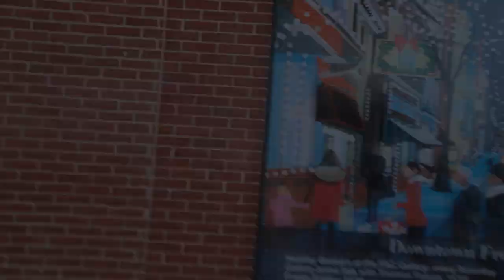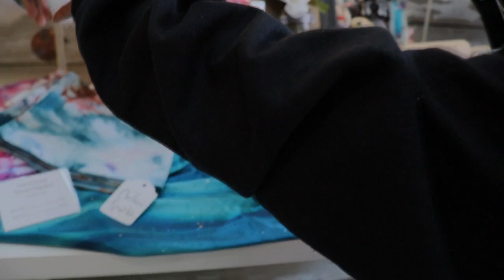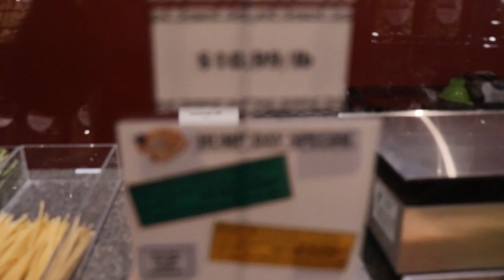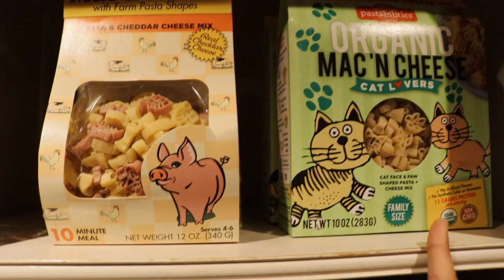AMERICA TRAVEL VLOG | Iman Qureshi